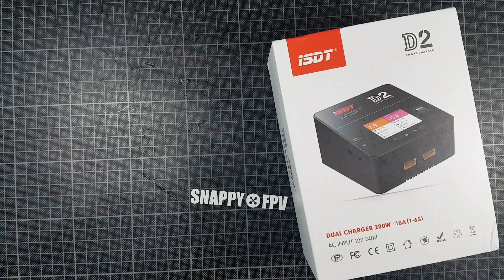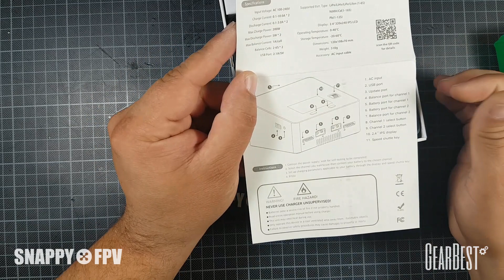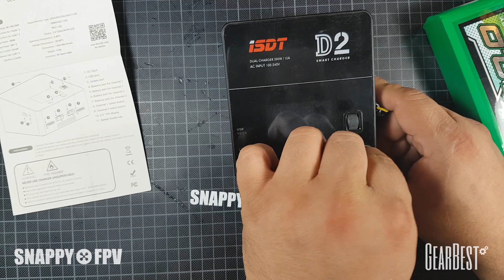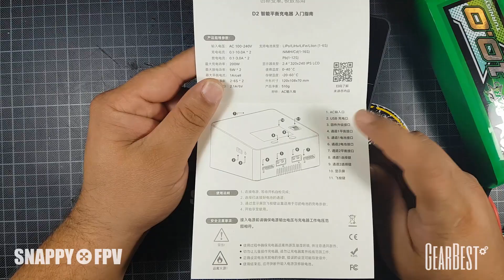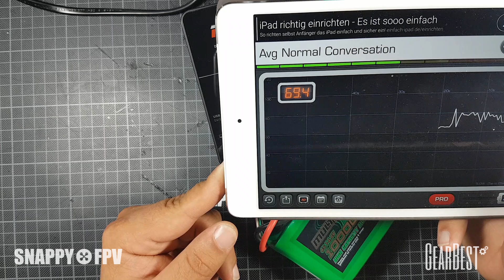ISDT D2 - Review zum neuen Dual-Ladegerät - Neuer Rabatt Coupon verfügbar!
★★★ ISDT D2 ★★★

Deutsche Review zum neuen 200W Dual-Ladegerät von Isdt​. Das D2 liefert z.B. bis zu 2x 6A bei 4S Akkus an zwei getrennten Ausgängen und hat ein integriertes Netzteil. Über das Farbdisplay kann mit deutscher Menüführung jeder Ausgang separat eingestellt werden. Jede Menge Schutzmechanismen sorgen für problemfreien Langzeitbetrieb.

Input Voltage : AC 100-240V
Charge Current : 0.1-12.0A * 2
Discharge Current : 0.1-3.0A * 2
Max Charge Capacity : 200W
Max Discharge Capacity： 5W * 2
Balancing Current : 1A/cell * 2
Balance Cells : 6S * 2
Display : 2.4〃320×240 IPS LCD
Operating Temperature : 0-40°C
Dimensions : 120x108x70 mm

Weight : 558g
USB Port： 5V / 2A
Accessory : AC input cable
Supported Batt. Type : LiHv (1-6S)
LiPo (1-6S)
LiFe(1-6S)
Lilon (1-6S)
NiMH(1-16S)
Cd(1-16S)
Pb(1-12S)